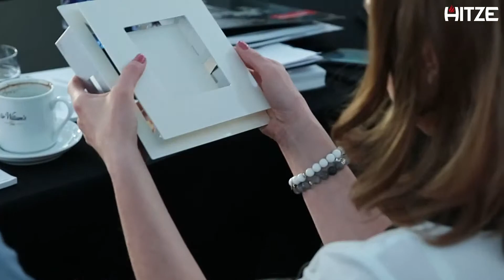AKADEMIA HITZE - relacja z pierwszej edycji szkolenia [Radom 18-19 maja 2017]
Obejrzyjcie relację filmową z pierwszej odsłony Akademii Hitze, która odbyła się w Radomu - w dn. 18-19 maja 2017

🔘 Akademia Hitze to cykl szkoleń przeznaczonych dla naszych polskich oraz zagranicznych Partnerów. W połowie maja, w trakcie premierowej edycji Akademii, gościliśmy w Radomiu dystrybutorów marki Kominki i Piece Hitze z całej Polski. A już w tym tygodniu - w dn. 1-2 czerwca - odbędzie się kolejne szkolenie, na które zaprosiliśmy naszych zagranicznych Partnerów.
Zobaczcie, jak wyglądało nasze szkolenie! :)

HITZE ACADEMY - report from the first edition of our training,

Radom 18-19 of May 2017